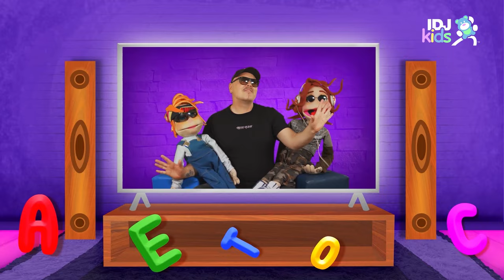KNEZ - NE PALI VEC UKLJUCI // 9. EPIZODA // NIJE A NEGO MOLIM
Draga deco,

uzivajte u novoj lutkarskoj seriji "Nije A nego molim". Upoznajte vase nove drugare Dzonija i Aleksu, koji ce vas nauciti lepom ponasanju, izrazavanju i manirima.
Ocekuju vas zanimljivi gosti koji ce pevati sa vama.
Nije A nego molim

Scenario : Dunja Petrović / Sanja Matijašević Ćirić
Reditelj: Filip Čolović
Lutkarke: Zorana Milošaković Tasić / Željka Mandić
Art design:Zorana Milošaković Tasić
Direktor fotografije: Želimir Križov
Kamera: Želimir Križov/ Ilija Pejoski
Montaža: Mario Đorđević / Želimir Križov / Nikola Zablaćanski
Vizuelni specijalni efekti: Nikola Zablaćanski / Mario Đorđević
Muzika: Sergej Ćetković
Zvučni specijalni efekti: Aleksandar Buzadžić
Ton majstor: Zoran Timotijević
Aranžmani i produkcija : Aleksandar Buzadžić
Audio sfx: Aleksandar Buzadžić
PR:Dejan Ćirić
Produkcija: EVENT MEDIA 2021